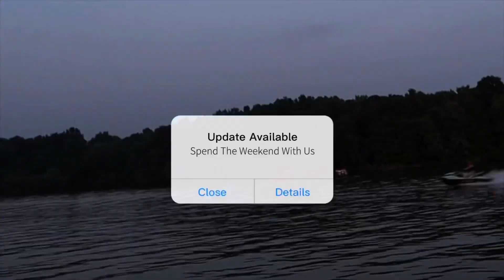Father’s Day Vlog! Better Late Than Never